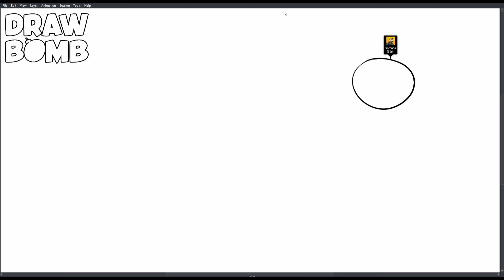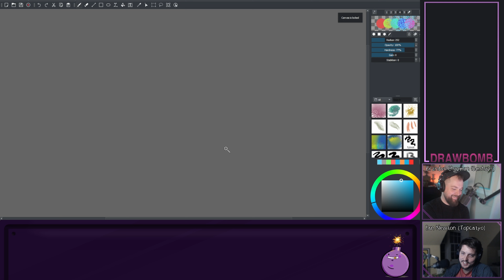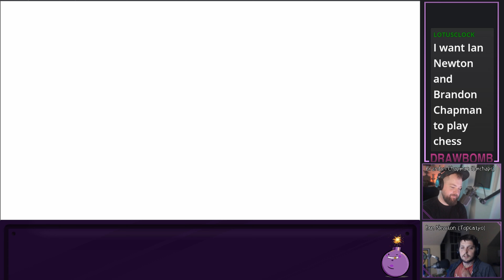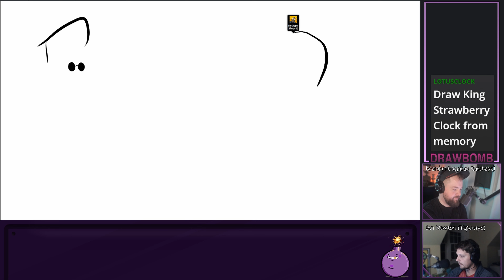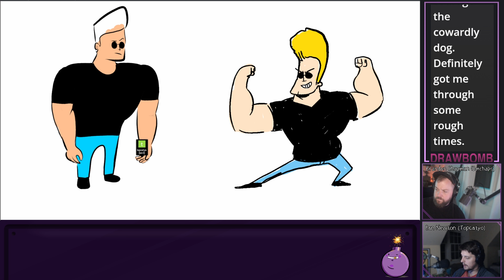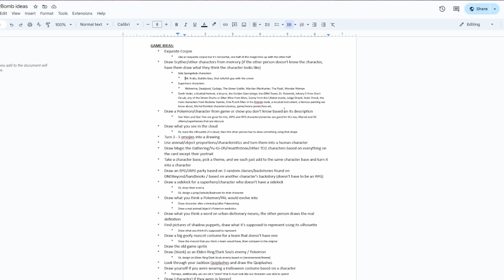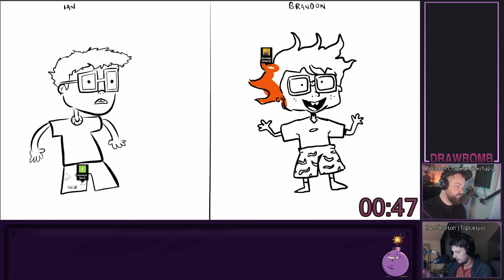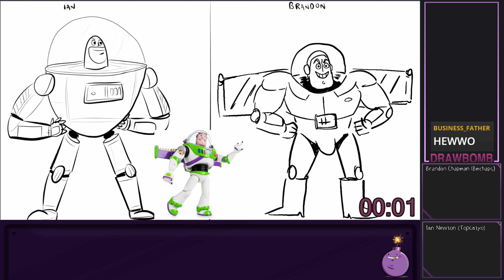DrawBomb LIVE for Kids n Babies! - DrawBomb LIVE! Episode 188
Despite the title, I implore you that DrawBomb LIVE! is indeed NOT for kids and or babys. If you are a kid or baby or really under the age of 17 please find another video. If you're a parent and you put this on for your kid, you did not vet this video or channel. If you did vet this video and channel and still put it on for your kid, nice, we have cool parent over here.
Be sure to check out DrawBomb LIVE!
Every Monday, 8PM Eastern Time